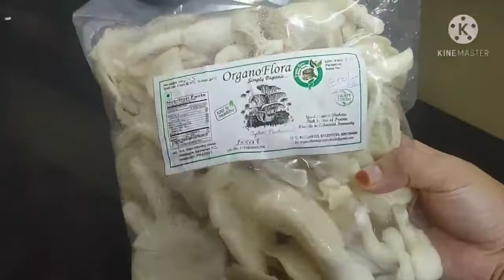കൂൺ മസാല||Mushroom gravy